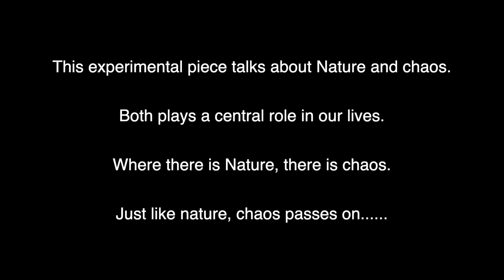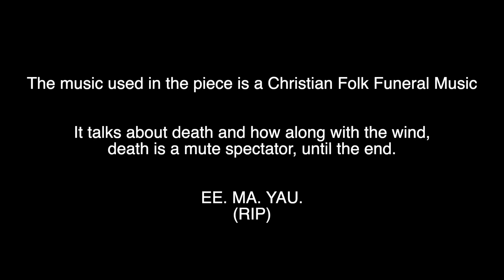NecroMaansik - Tribute to EE. MA. YAU. - Lijo Jose Pellissery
A visual poetic tribute to the movie that personally spoke to me a lot. Especially the music and the element of Wind.

Thank you Lijo Etta for this magic of a movie.